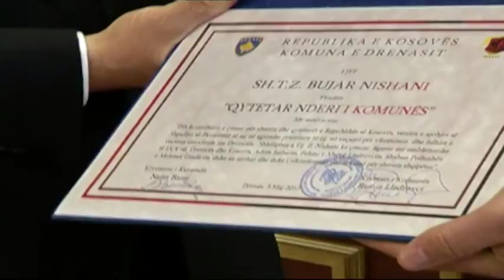Kosovë - Presidenti Nishani shpallet “Qytetar Nderi” i Drenasit dhe Prizrenit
Presidenti i Republikës, Bujar Nishani gjatë vizitës në Kosovë u vlerësua me titullin “Qytetari Ndri i Drenasit”. Pas marrjes së këtij titulli nga kryetari i Komunës, Presidenti u shpreh se kjo është përgjegjësi e madhe do të jetë i gatshëm për të bërë çdo sakrificë për kombin.
Nishani:  Të të nderojë Drenica, të ka nderuar e gjithë Shqipëria! Të të nderojë Drenica do të thotë që të është besimi nga gjithë ai gjak i derdhur, besimi në emër të gjithë atyre sakrificave të bëra ndër shekuj.”
Presidenti u nderua edhe “Qytetari Nderi” në komunën e Prizrenit. Ai u shpreh i nderuar nga ky titull dhe tha se do të besojë në vlerat e lirisë.